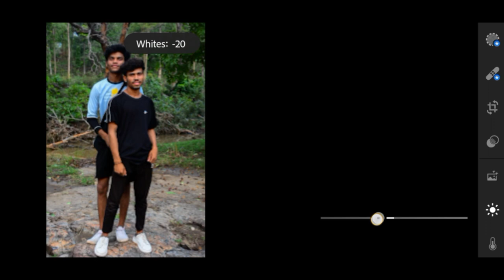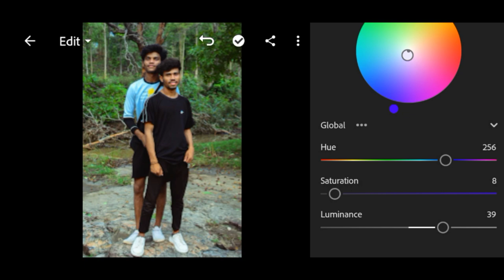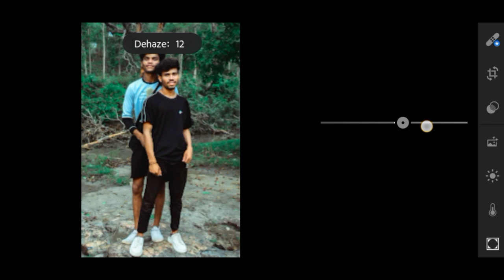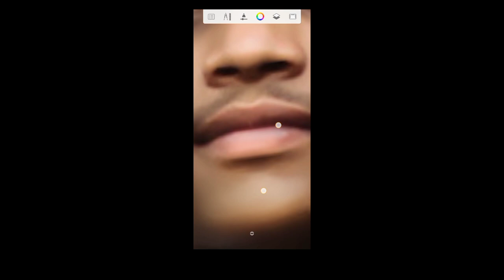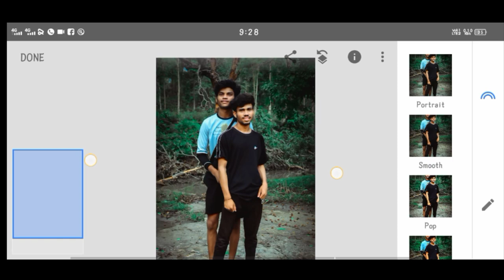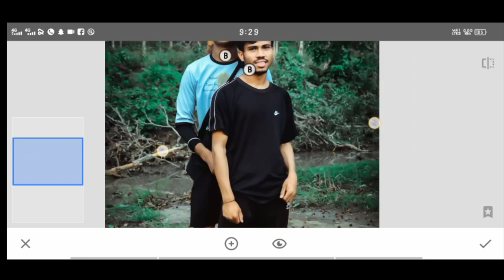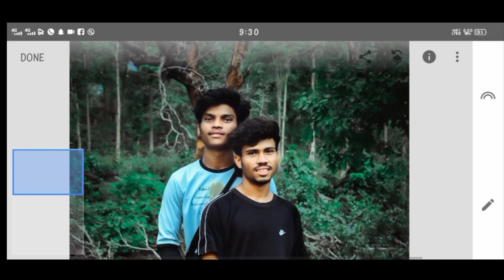Abode Lightroom, Snapseed And Autodesk Sketchbook Photo Editing Trick | Editor Picture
🔶 App Link..
🔸Lightroom:- play store pr search kr lo
🔸Snapseed:- play store pr search kr lo
🔸Autodesk:- play store pr search kr lo

HOPE I BROUGHT A SMILE 😊

Editor Picture

🔺Your Queries🔺

1. Lightroom Editing
2. Lightroom Photo Editing
3. Lightroom Editing in Mobile
4. Lightroom dslr Photo Editing
5. Lightroom tutorial
6. Snapseed Editing
7. Snapseed Photo Editing
8. Snapseed Editing in Mobile
9. Snapseed dslr Photo Editing
10. Snapseed tutorial
11. Autodesk Sketch Book Editing
12. Autodesk Sketch Book Photo Editing
13. Autodesk Sketch Book Editing in Mobile
14. Autodesk Sketch Book dslr Photo Editing
15. Autodesk Sketch Book tutorial

              Editor Picture